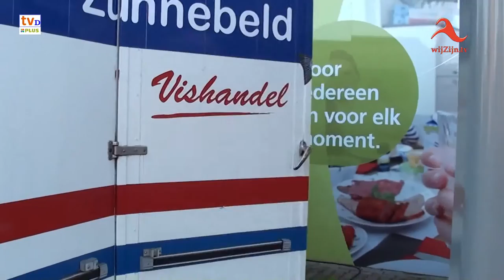TV Dalfsen in gesprek met: Zunnebeld Vishandel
TV Dalfsen in gesprek met: Zunnebeld Vishandel. Deze vishandel is wekelijks te vinden in Nieuwleusen, Lemelerveld, Slagharen en Staphorst.